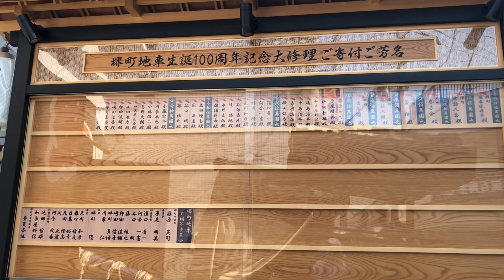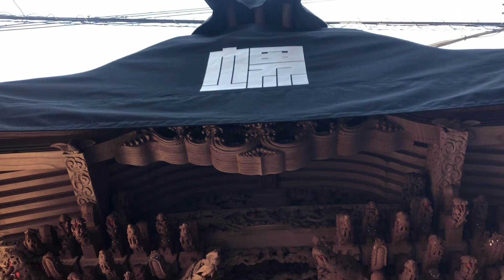岸和田だんじり祭り🌈堺町鳴り物練習終了。2024.8.5,